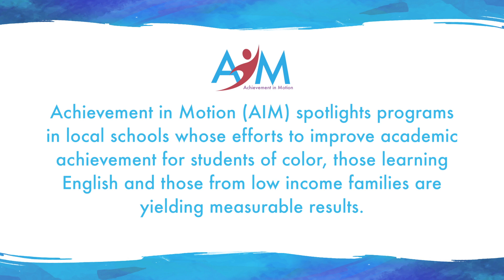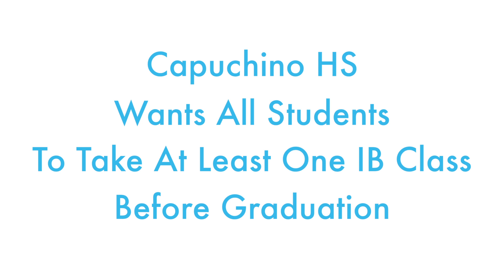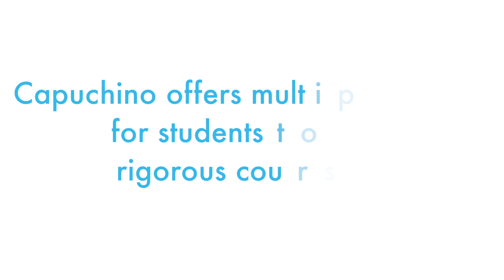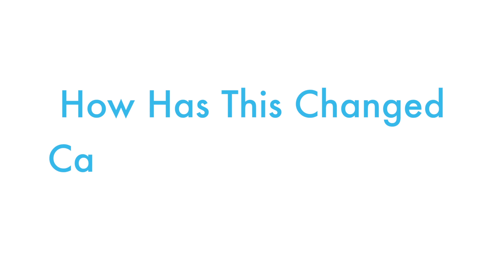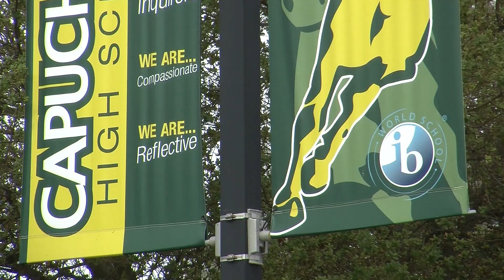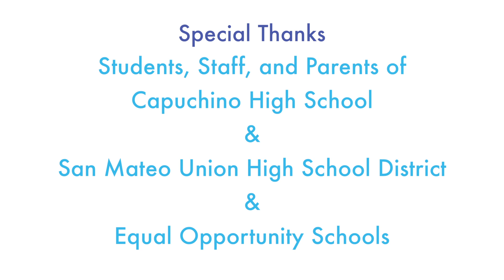AIM - Capuchino High School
Achievement in Motion (AIM) spotlights programs in local schools whose efforts to improve academic achievement for students of color, those learning English and those from low income families are yielding measurable results. The Local Control Accountability Plan is also a focus.

Capuchino High School creates pathways for all students to take
college-level classes.